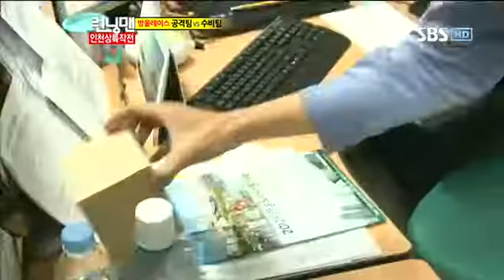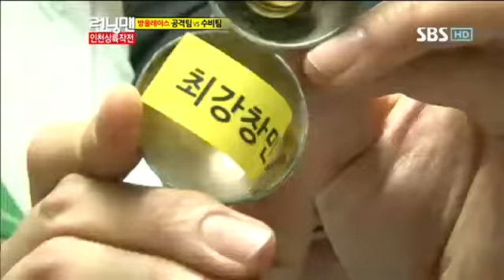런닝맨 동방신기 247회 #15